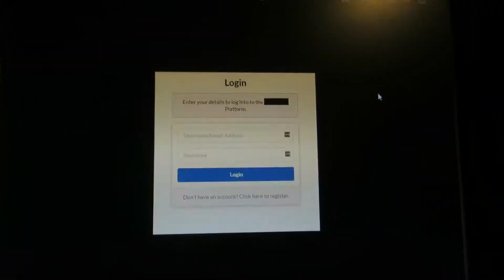House Styling (21st - 24th Feb 2018)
In this video we discus styling and valdiation and also go on our first few house viewings!